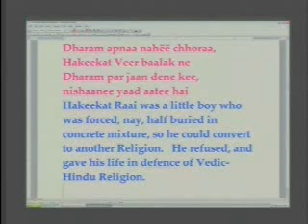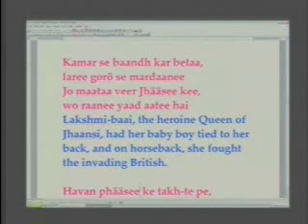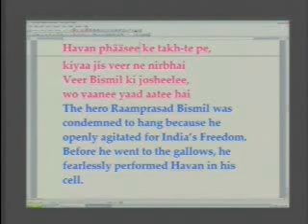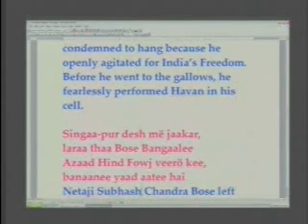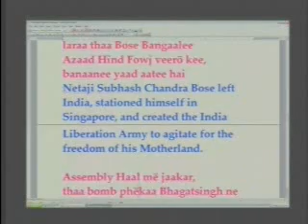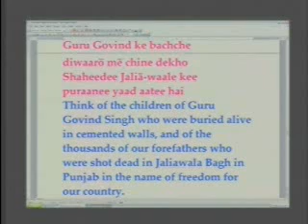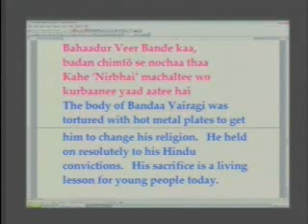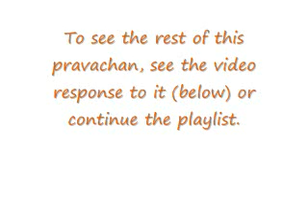2007-01-21 - Part 4 - Our Fathers of Independent India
Part 4 of the pravachan given by Dr. Satish Prakash at MDG on our fathers, martyrs, and swamis that aided the great creation of an independent India.